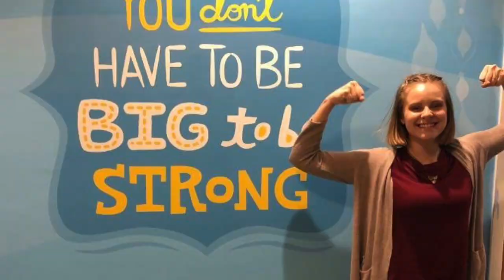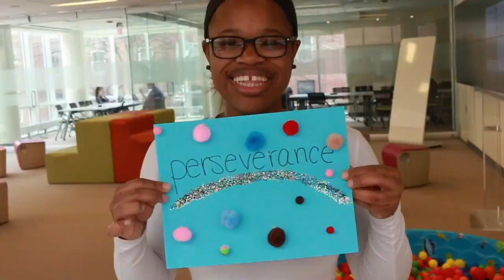The Pledge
2020 BU Wheelock Child Life graduate students.
The Pledge lyrics and music copyright Meghan Rubadou 2020.